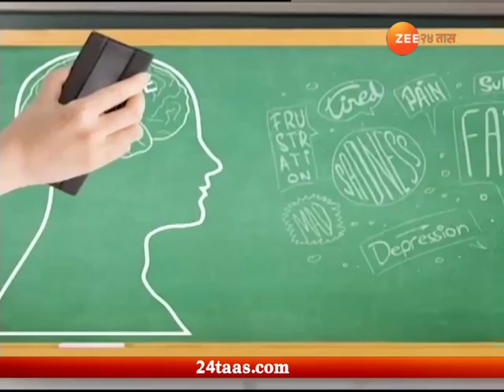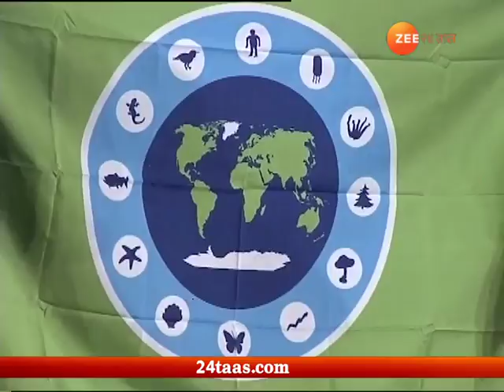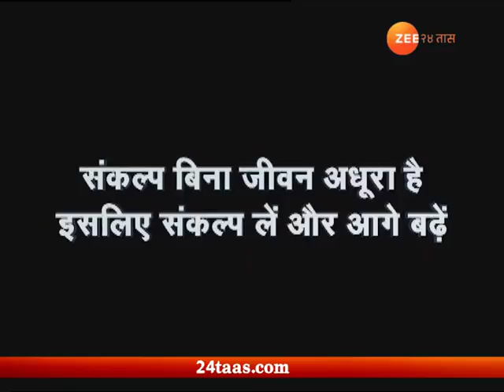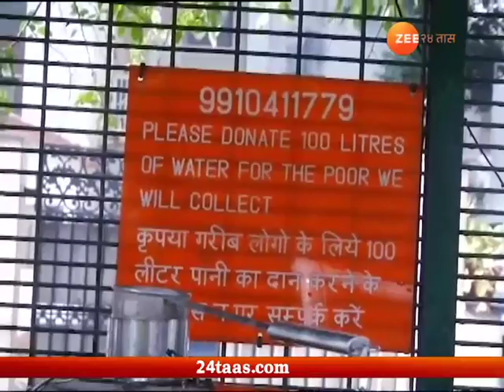सुभाष चंद्रा शो । सच । २८ जुलै २०१८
Subhash Chandra Show | Sach | 28 July 2018, Zee 24 Taas, India's first 24-hours Marathi news channel, which offers objective news coverage.